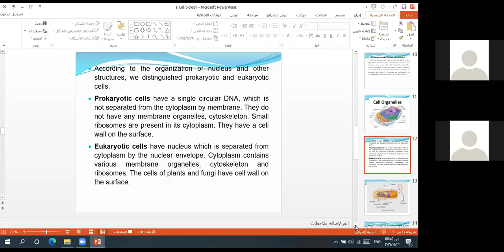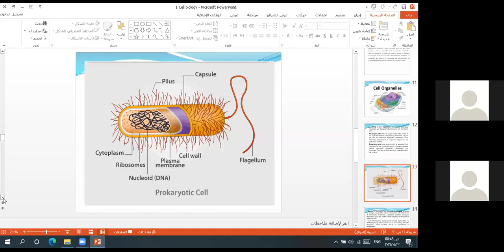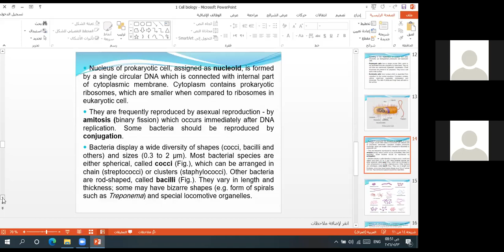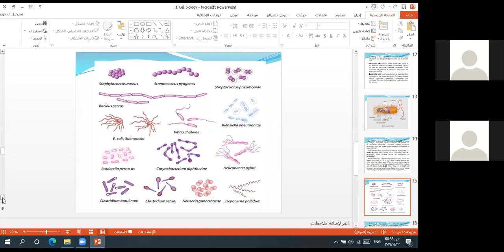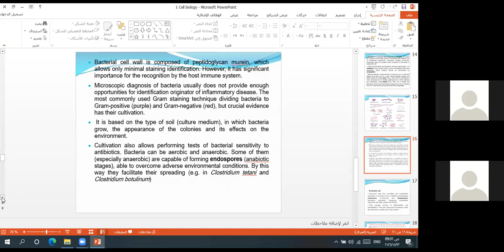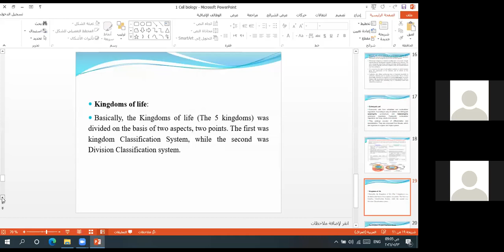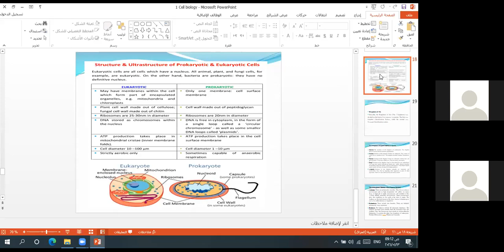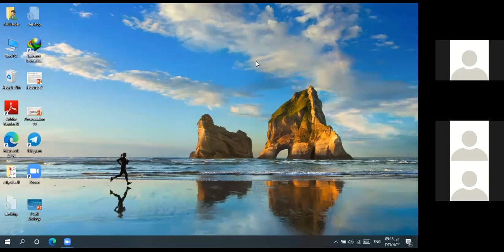Medical Biology - Cell Biology. Part 2 / د. فاتن نعيم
Medical Biology - Cell Biology. Part 2
جامعة ذي قار - كلية الطب / المرحلة الاولى
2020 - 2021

تم تقديم من قبل:
الدكتورة فاتن نعيم
تدريسية في كلية الطب - جامعة ذي قار
Presented by:
D. Fatin Naeem